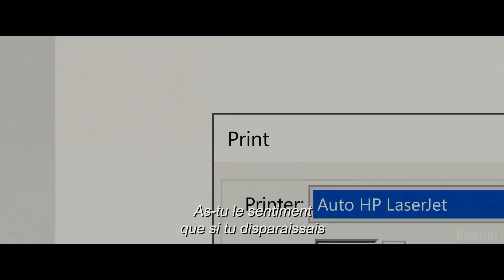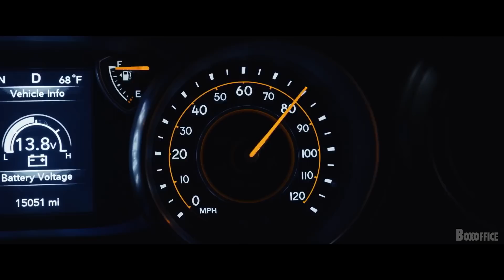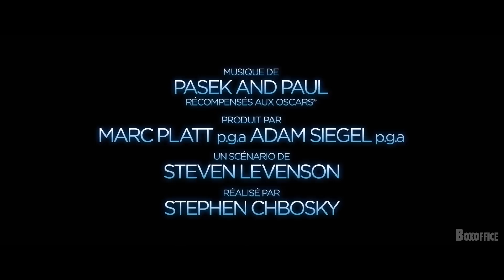CHER EVAN HANSEN Bande Annonce (2021) Amandla Stenberg, Julianne Moore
CHER EVAN HANSEN Bande Annonce (2021) Amandla Stenberg, Julianne Moore, Kaitlyn Dever